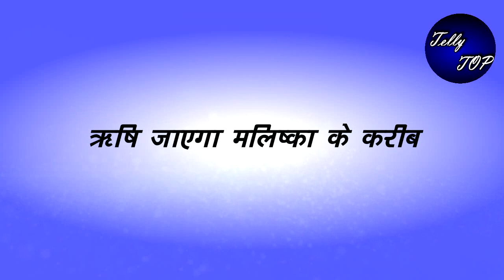Bhagya laxmi || लक्ष्मी से दूर होकर ऋषि जाएगा मलिश्का के करीब, इस तरह खुद बनेगा अपनी जान का दुश्मन